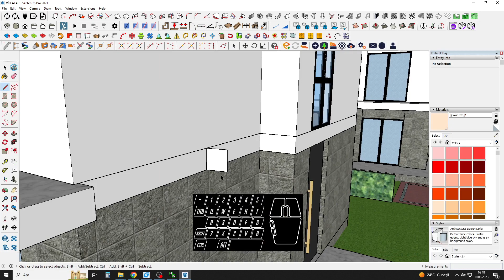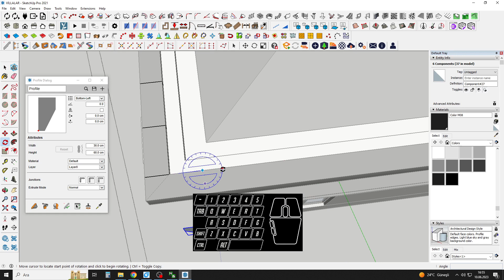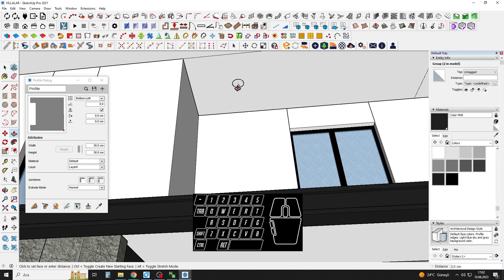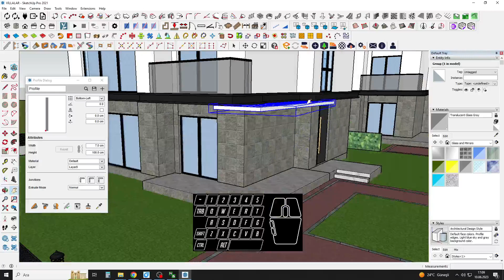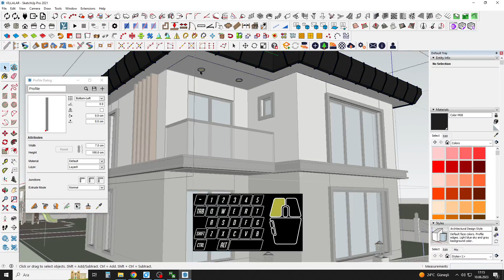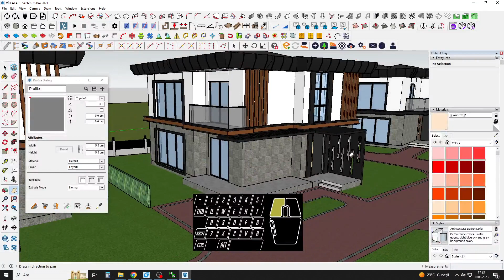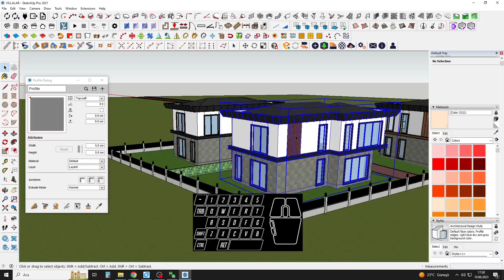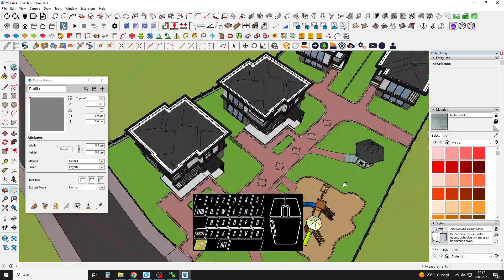Villa Cephe Tasarım Uygulaması